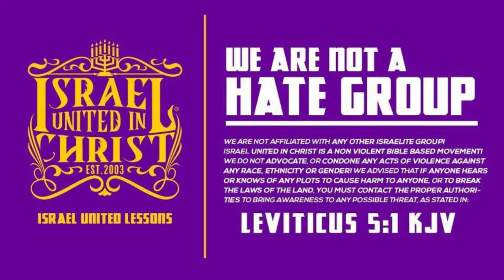Unite & Live Or Divide & Die